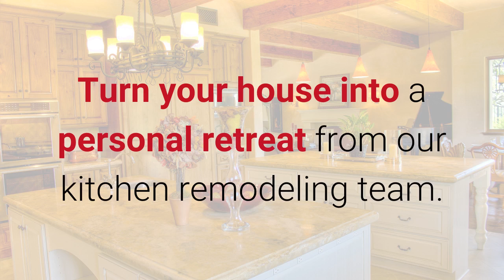Kitchen Remodel Bathroom Remodel Dunedin Clearwater FL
Kitchen remodels, bathroom remodels custom videos to promote your local cabinet shop.  Get more clients with video commercials.